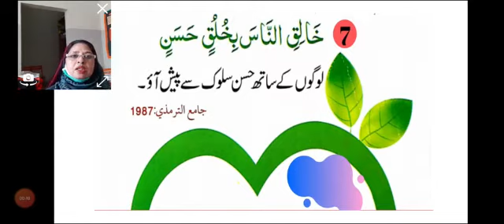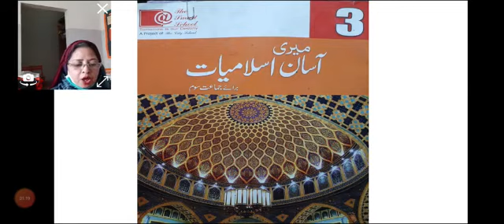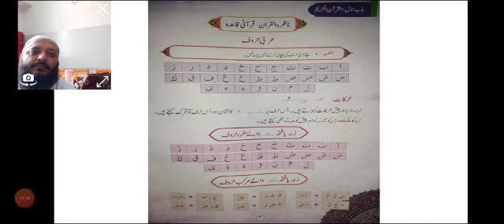Grade 3 Chapter: Islamiat (Nazra Arabi huruf)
Grade: 3
Subject: Urdu
Chapter: Islamiat
Topic: Nazra Arabi huruf